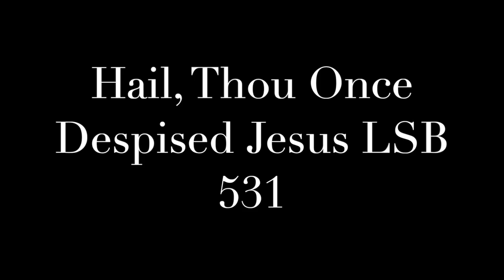Hail, Thou Once Despised Jesus LSB 531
Playing of Hail, Thou Once Despised Jesus from Lutheran Service Book (Concordia Publishing House, 2006). Played on an old, possibly antique, piano at my house.

Text: Hymns Addressed to the Holy, Holy, Holy, Triune Go, London, 1757, sts. 1, 3a, 4a, alt.; A Collection of Psalms and Hymns, London, 1760, sts. 2, 3b, 4b, alt.
Tune: Geist-reiches Gesang-Buch, Halle, 1704, ed. Johann A. Freylinghausen; setting: The Lutheran Hymnal, 1941
Tune: O DURCHBECHER